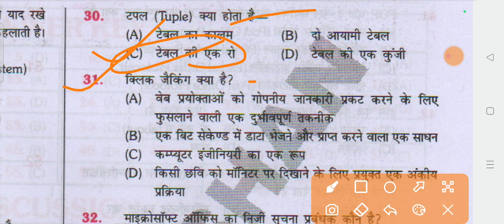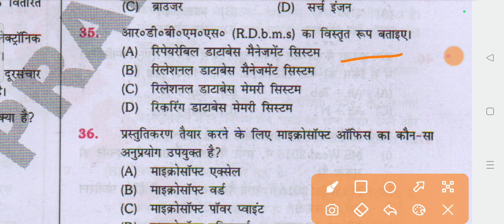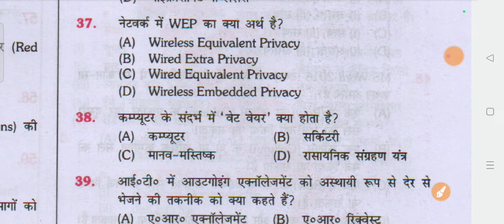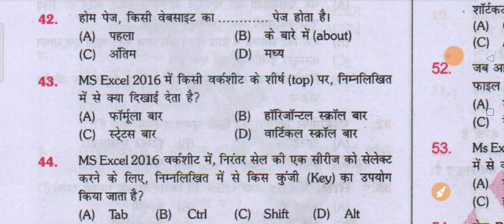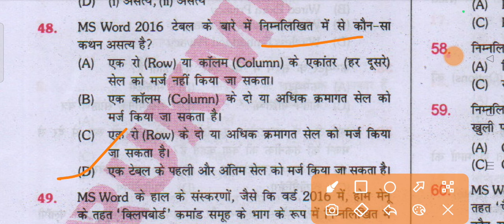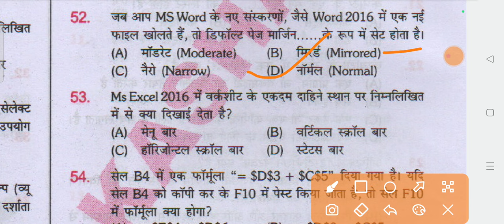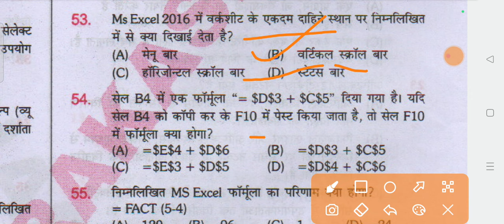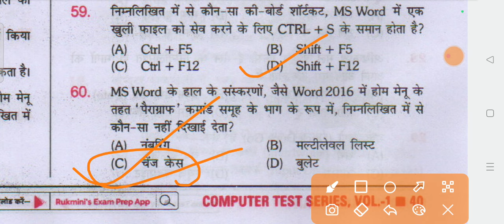Beltron का न्यू book ll Platform vol 1 का previous year question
✍️💻General exam की भी तैयारी करें हम सब साथ में मिल कर ll आपको इस चैनल पर प्रतिदिन 📷 वीडियो upload कराई जाएगी ll
 👉Railway group d, ssc, bssc, SSC GD,Bihar police other exam ki tayari kare ll

✍️Tearm & Condition

Under the Guidance of Sonu sir ( g.s guru ):-
👉 "UGC Adda 2.0 " youtube चैनल के माध्यम से घर बैठे G.S, Reasoning, Math, English की तैयारी करें बिल्कुल फ्री

👉"UGC Adda 2.0"यूट्यूब चैनल से सरकारी नौकरी या प्राइवेट नौकरी की बहुत बेहतरीन तरीके से तैयारी कराया जाता है

👉 Open Youtube and search " UGC Adda 2.0"

🎙️Why Choose "UGC Adda 2.0 "YouTube channel

🔴Live Stream class
📋Study in your own schedule anytime
👩‍⚖️ PATNA Best Faculty
📝Study Materials ( free PDF s)

👉If you are about to start your preparation Journey,Study with our YouTube channel from Patna Best Faculty

जो भी व्यक्ति मेरा फोटो और मेरे चैनल के नाम रख कर फेंक चैनल बनाता है ऐसा ना करें नहीं तो पकड़े जाने पर उस पर लीगल एक्शन लिया जाएगा I
✍️Tearm & Condition

                                   THANKS FOR ALL STUDENT'S